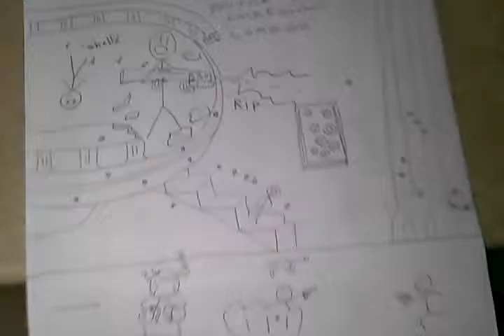Scarface Funny Comic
Scarface movie Funny Comic